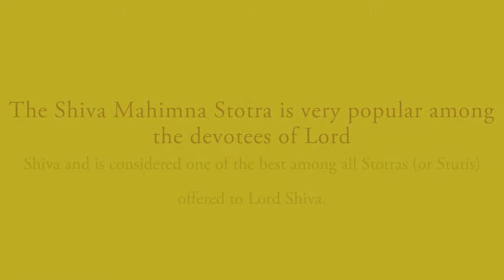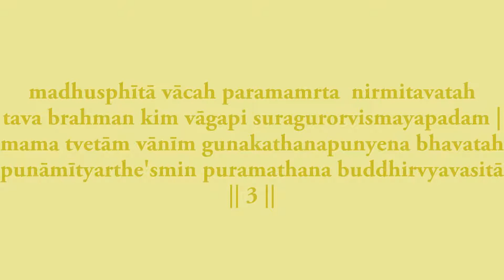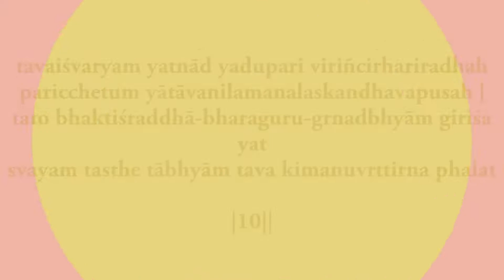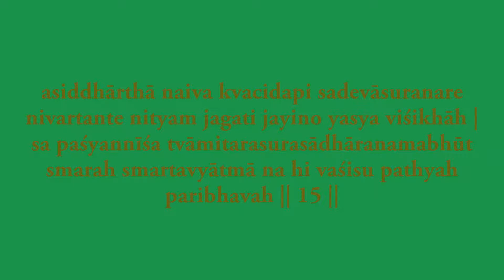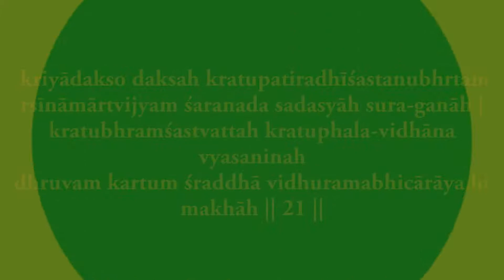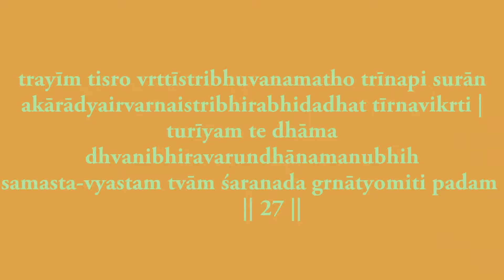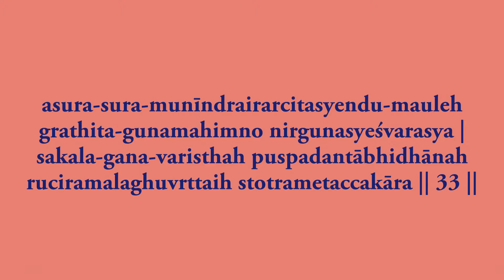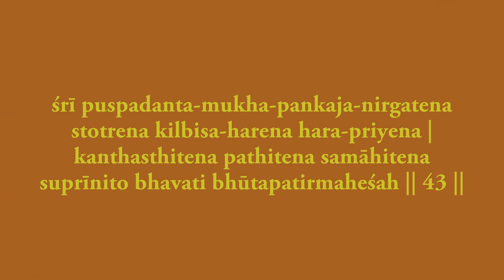Shiva mahimna stotram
Shiva Mahimna Stotram (Sanskrit: शिव महिम्न: स्तोत्रम् Śiva Mahimnah Stōtram  is a Sanskrit composition (Stotra) in devotion of Shiva. Many scholars have expressed their adoration for Shiva with poetic and devotional verses. In Hindu mythology, Śiva mahimnah Stōtram was created by Pushpadanta. Among all the hymns of Shaivism, the one created and composed by Gandharva Puspadanta (गन्धर्व पुष्पदन्त) is popular.Context
The thought behind the composition is ‘Enumerating the greatness of Lord Shiva’, being a typical frame of devotion and dedication. In the verses of the Stotram lie stories about various great acts of the Lord Mahadeva. The famous and oft-repeated Sanskrit Shloka ‘Asiti Girisamam…...’ which means ‘if an ocean is made the inkpot, the branch of the mythical Parijata tree made the pen and Goddess Saraswati (The Goddess of Knowledge) embarks to write the glory of Lord (Shiva), it still will be impossible to comprehend the greatness of the Lord fully’ – is among the verses of this stotra.

The Composition (Story of Pushpadanta)
Pushpadanta was a Gandharva (गांधर्व), a celestial musician. Along with the kinnar (nymphs), yaksha (archangels), apsara (celestial dancers) etc., gandharva are beings which are said to live in the skies and in the atmosphere, in contact with the higher plane: that of the Gods. They are not necessarily spiritually realised, but are superior to humans.

Pushpadanta (literally, Flower-Teethed) was a divine musician of such standing, in the court of Lord Indra(King of the Gods). Pushpadanta was also a devotee of Lord Shiva and a lover of flowers.

Once he happened to see a beautiful garden adorned with charming flowers. It was King Chitraratha's royal garden, who was also a devotee of Lord Shiva. The King used to offer flowers from his palatial garden as a symbol of his devotion to Lord Shiva.

Pushpadanta was so awestruck by the beauty of the garden, that he could not control his emotions and picked up the flowers from the garden. Every day he tried to stop himself, but failed and picked up the flowers. As a result, King Chitraratha was left with no flowers to complete his prayers to Lord Shiva.

The King did all he could to address the issue. But Pushpadanta had divine powers to be invisible and hence, the king could not find the culprit. Left with no ideas to solve this problem, the king spread bilva leaves or bilipatra (बिलीपत्र - AEGLE MARMELOS tree leaves, which are considered to be sacred offerings to Lord Shiva) in his garden.

Pushpadanta was unaware of this and unknowingly stepped on the bilva leaves. This infuriated Lord Shiva and he punished Pushpadanta by taking away his divine powers.

He was shocked, but being a blessed devotee, he realized why that happened. In order to seek forgiveness and please Lord Shiva, Pushpadant composed a stotra (song of praise) in which he elaborated at length upon Shiva's greatness as a prayer. Lord Shiva, was pleased with his prayers, absolved him and returned his divine powers. This very prayer became well known as the 'Shiva Mahimna Stotra'.

"Anyone who recites this hymn with a pure heart and devotion will be blessed with fame (कीर्ति), wealth (धन), long life (आयु) and many children (सुत) in this mortal world, and will attain Kailas (Shiva's abode) after death. Benefit of singing Shivmahimna stotra is far greater than either the benefit of spiritual initiation (दीक्षा), charity (दान), austerity (तप), pilgrimage (तीर्थ), knowledge of the scriptures (ज्ञान), or the performance of ceremonial sacrifice (यज्ञ-याग)."

References
Jump up ^ Jan Gonda (1977). A History of Indian Literature: Epics and Sanskrit religious literature. Medieval religious literature in Sanskrit. Otto Harrassowitz Verlag. pp. 259–. ISBN 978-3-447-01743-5.
Jump up ^ Anthony Kennedy Warder (1988). Indian Kāvya Literature: The bold style (Śaktibhadra to Dhanapāla)